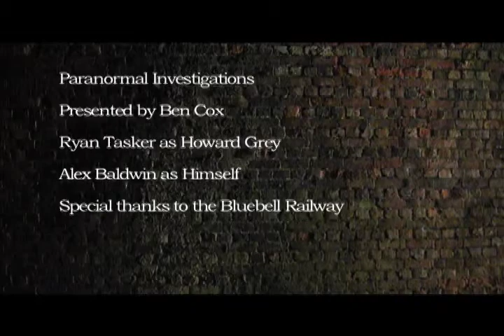Paranormal Investigations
Are very 1st documentary film about a ghost called Howard Grey.